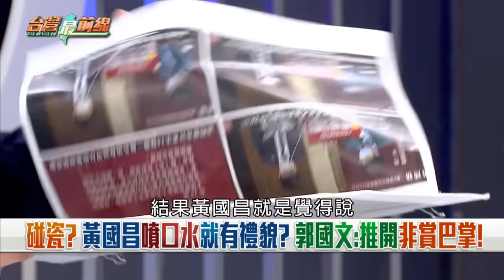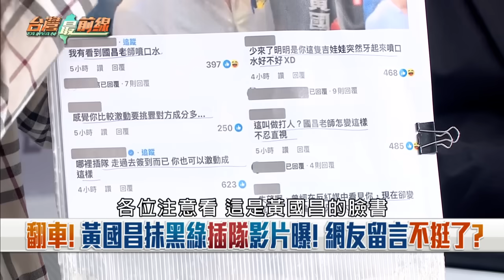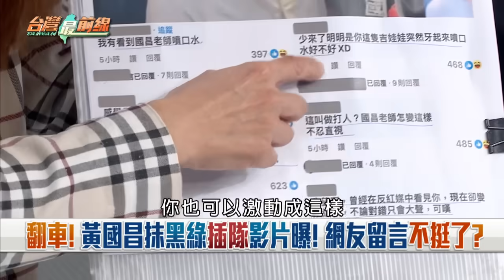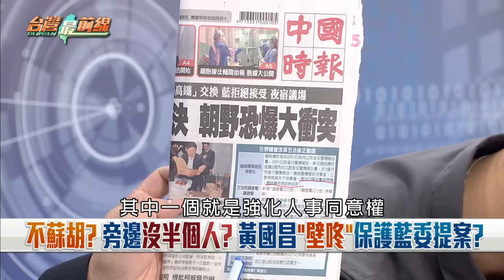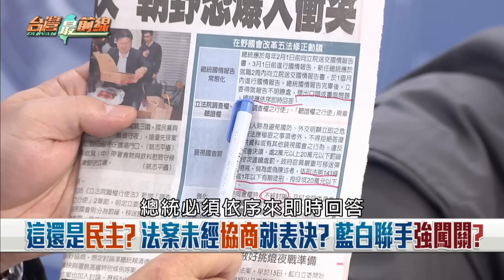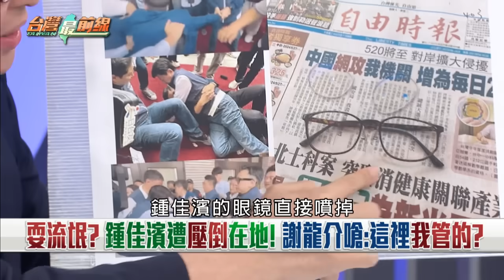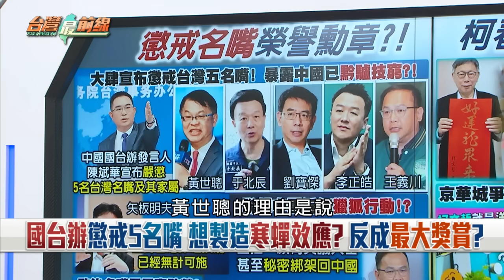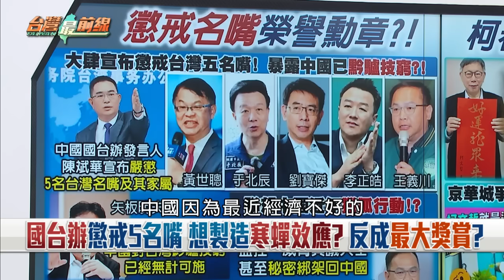立院亂鬥！藍白流氓策略沒收民主？昌照劇本咆哮？傅踩韓大位"登基"？【台灣最前線】2024.05.17(上)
📌立院亂鬥!藍白國會改革案拚三讀!立委爆推擠衝突!
📌鬧事?黃國昌跳針咆哮柯建銘插隊!還原現場打臉!
📌太離譜了! 國昌噴口水嗆郭國文打人!網酸:碰瓷哥!
📌搞擴權?藍白國會改革案若通過...立院將一院獨大?
📌弦外之音?朱探班立院守夜!握手黃國昌喊"我們新北的"!
📌來亂的?直笛吹奏國歌還破音!徐巧芯5陶冶身心靈?
📌耍流氓?鍾佳濱遭壓倒在地!謝龍介嗆:這裡我管的?
📌誰指使?掀警帽被指襲警!王美惠控:駐警擋綠委!

民視【台灣最前線】節目聲明

2024年4月19、20、22日播出之台灣最前線節目，曾就立委徐巧芯婆婆、蔣心慈女士申辦房屋貸款等議題進行討論，台北富邦銀行指銀行業為受金融監管機關高度監管之行業，該行執行業務向來恪遵法令規範及相關規定，又蔣心慈女士之貸款案件，經該銀行詳查相關作業均依照內部規定辦理，並無不合規定之情事，亦無超貸、關說或例外處理情況。

另，坊間謠傳或報導蔣心慈女士「一屋三貸」，或委請他人關說、施壓「喬貸款」、「喬利息」，或為詐欺共犯或意圖拱人扛罪等內容，蔣心慈女士除嚴正予以駁斥外，並敬告各界如再有不實之指控或影射，定將追究其等應負之民、刑事責任。